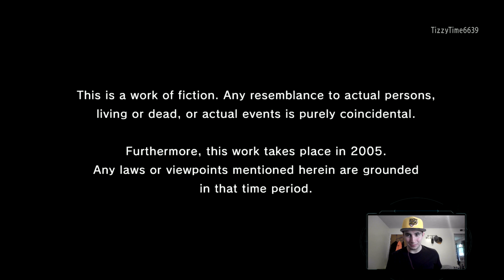Yakuza Kiwami - GTA of the East? (1)